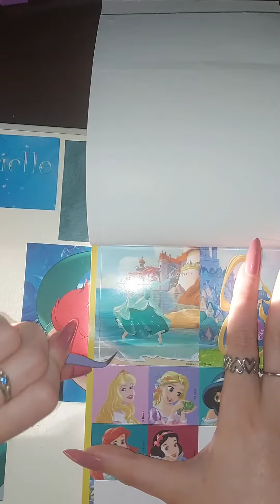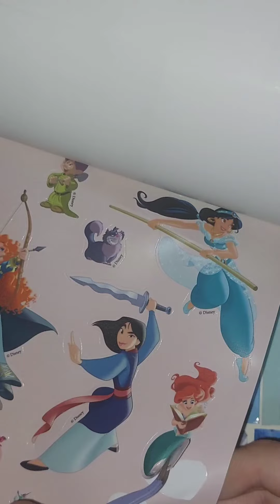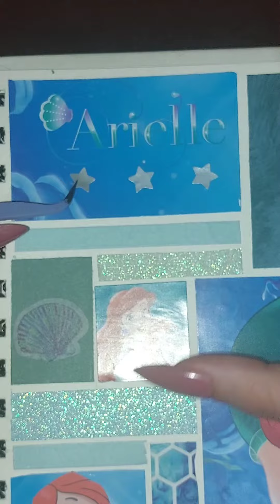scrapbooking Ariel ASMR Disney series